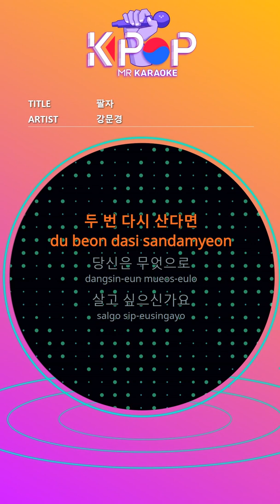[KPOP MR 노래방] 팔자 - 강문경 (b2 Ver.)ㆍDestiny - Kang Moon Kyung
[Eng-Sub]

I wake up from my dream
If it was ten years ago
The past decade
If you know
Won't walk the same way
You're welcome.
I can't live like that
This trouble
Why me one
Even money
Earn without a circle
I'll fix it.
Once again
10 years young
I won't live like this
If this world
If you buy again
With what you do
Want to live
The past that has lived
If you know
You won't live as it is
You're welcome.
Why am I cheated on my limb
I blow my name without a circle
I'll fix it.
No matter how young you are,
Even if you're younger for 3 years

ⓒMusicen. MR